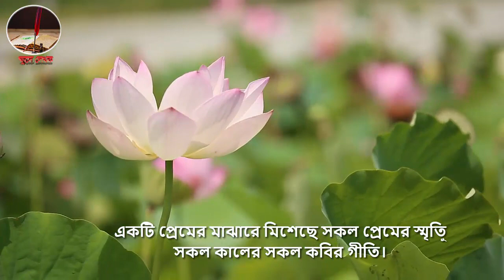অনন্ত প্রেম - রবীন্দ্রনাথ ঠাকুর ( Anonto pream By Robindranatha ṭhakur )। ক্ষুদে লেখক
Voice Artist: " ক্ষুদেলেখক " (Shoriful Islam )

জনপ্রিয় বাংলা কবিতা,জনপ্রিয় কবিতা বাংলা , বাংলা শেরা কবিতা,রবীন্দ্রনাথ ঠাকুরে কবিতা,

অনন্ত প্রেম
- রবীন্দ্রনাথ ঠাকুর

তোমারেই যেন ভালোবাসিয়াছি শত রূপে শতবার
জনমে জনমে যুগে যুগে অনিবার।
চিরকাল ধরে মুগ্ধ হৃদয় গাঁথিয়াছে গীতহার–
কত রূপ ধরে পরেছ গলায়, নিয়েছ সে উপহার
যত শুনি সেই অতীত কাহিনী, প্রাচীন প্রেমের ব্যথা,
অতি পুরাতন বিরহমিলন কথা,
অসীম অতীতে চাহিতে চাহিতে দেখা দেয় অবশেষে
কালের তিমিররজনী ভেদিয়া তোমারি মুরতি এসে
চিরস্মৃতিময়ী ধ্রুবতারকার বেশে।
আমরা দুজনে ভাসিয়া এসেছি যুগলপ্রেমের স্রোতে
অনাদি কালের হৃদয়-উৎস হতে।
আমরা দুজনে করিয়াছি খেলা কোটি প্রেমিকের মাঝে
বিরহবিধুর নয়নসলিলে, মিলনমধুর লাজে–
পুরাতন প্রেম নিত্যনূতন সাজে।
আজি সেই চির-দিবসের প্রেম অবসান লভিয়াছে,
রাশি রাশি হয়ে তোমার পায়ের কাছে।
নিখিলের সুখ, নিখিলের দুখ, নিখিল প্রাণের প্রীতি,
একটি প্রেমের মাঝারে মিশেছে সকল প্রেমের স্মৃতি–
সকল কালের সকল কবির গীতি।